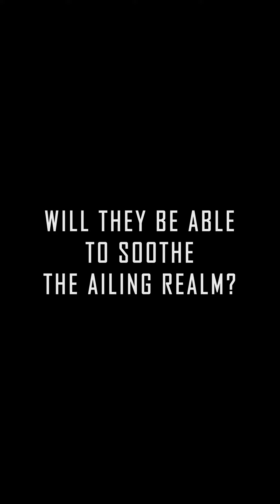Trailer Kara Guardian of the Realms Issue 4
Kara's first interaction with the two visitors from another time. Will friendship bloom or adversaries they will become? Find out what happens in Kara Guardian of the Realms Issue 4, Unexpected Visitors.

Kara Guardian of the Realms
Writer: Triandhika Anjani
Artist: Triandhika Anjani
Assistant Artist: Fairuz Athoriq

Trailer by: Hery Setiawan